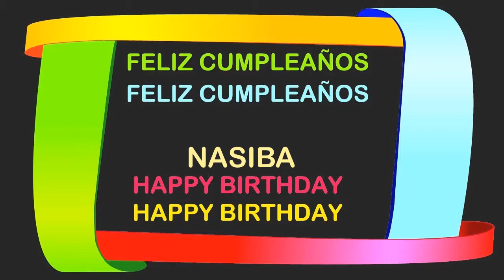Nasiba Birthday Postcards & Postales - Happy Birthday